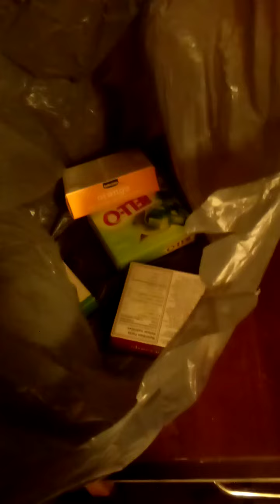February 28, 2021